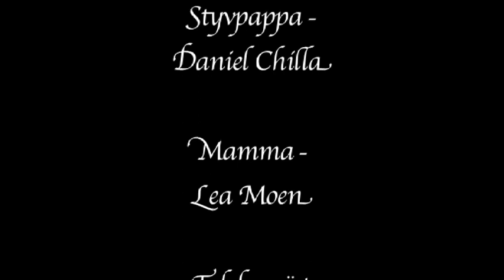Sanning eller konsekvens - Kortfilmsövning - ES14 - VT 2015